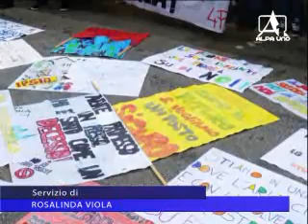TELEGIORNALE DEL 25 02 2015 2PARTE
NOTIZIARIO

ALCAMO: Frana, evacuato capannone industriale
BALESTRATE: Consumi elettrici "anomali", nella bufera la chiesa Madre
TRAPPETO: Arrestato partinicese con il “pollice verde”
TRAPANI: Due arresti per rapina e sequestro di persona
ALCAMO: Concessioni edilizie, tutto in un'ora
TRAPANI: Zfu, chieste dai sindaci più risorse
TRAPANI: Si “gioca a turni” nella scuola
FAVIGNANA: Riparte il supporto alla sorveglianza in mare